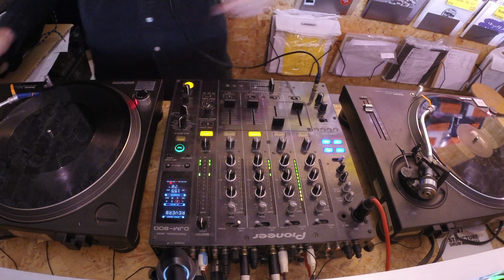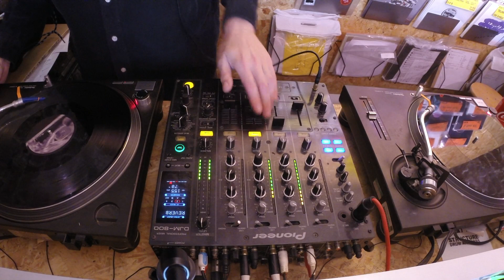Borai // 45-Min Vinyl DJ Set ~ Breaks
Bristolian Borai joins his Club Glow team for an afternoon of breakbeat hardcore techno...